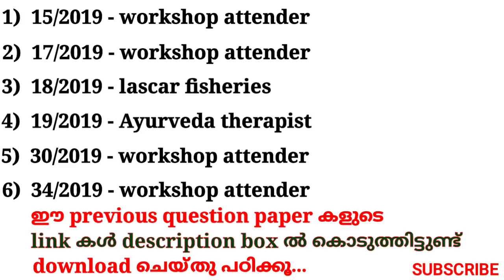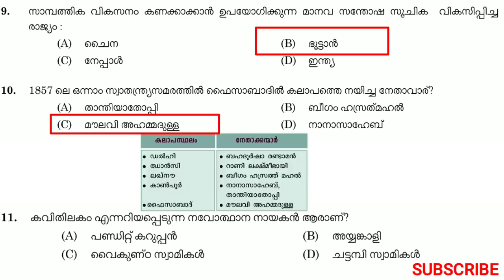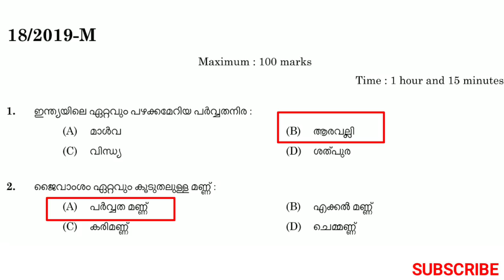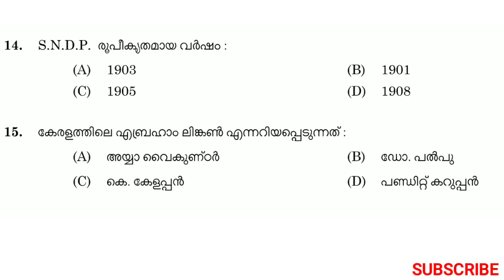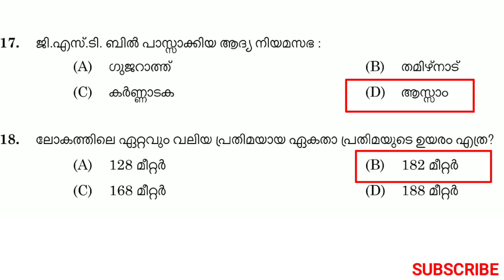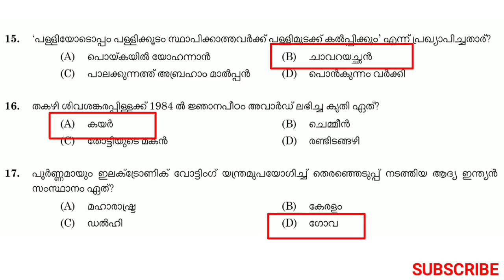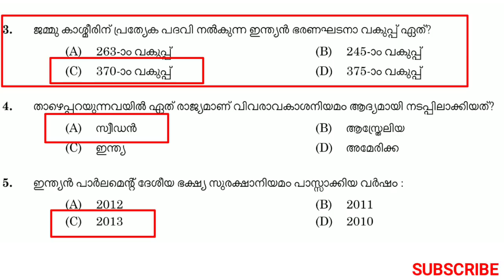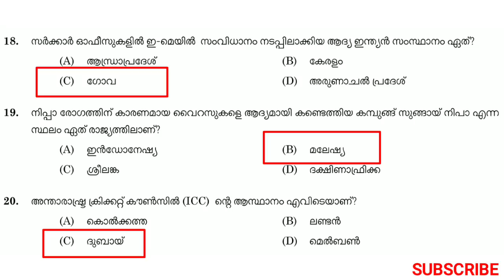2019 ലെ എഴുത്തച്ഛൻ പുരസ്കാരം ആനന്ദിനാണ്. 2019 ലെ വള്ളത്തോൾ പുരസ്കാരമാണ് സക്കറിയ്ക്ക്. OK.....🙏🙏🙏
QUESTION PAPERS & ANSWER KEY